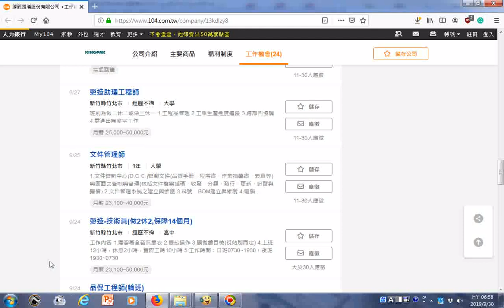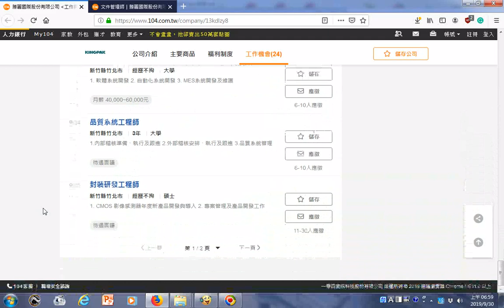文件管理師需工作經歷一年以上，月薪 23,100~40,000元 新竹縣竹北市 製造 技術員做2休2,保障14個月月薪 23,100~50,000元 新竹縣竹北市 經歷不拘 高中 勝麗